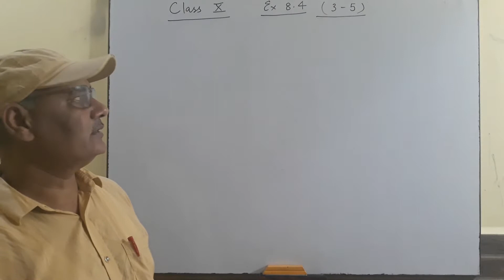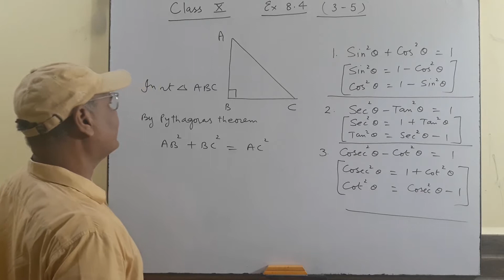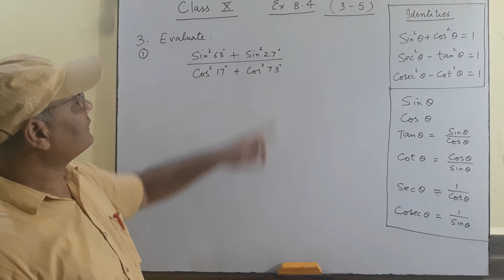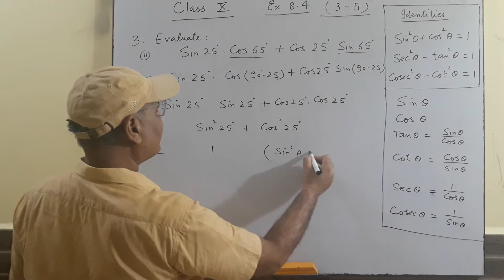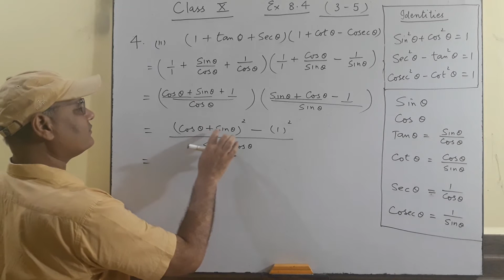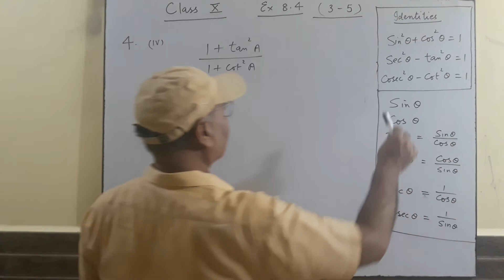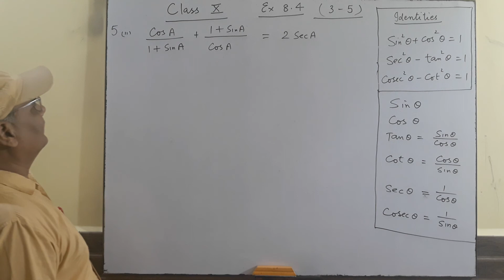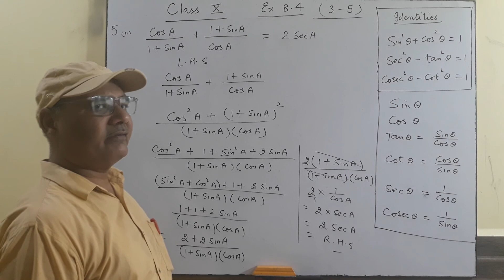Class X ex.8.4 (3-5)